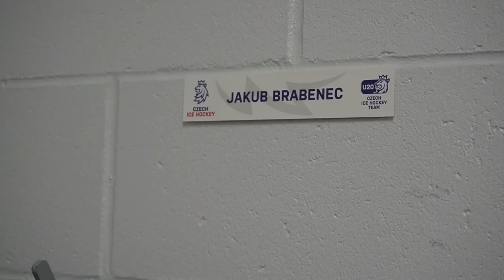Jakub Brabenec: Táta chtěl, abych vrátil trofej za nejlepšího hráče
Důkazem toho, že sportovní geny se dědí je rodina Brabencova. Ta je i důkazem toho, že basket a hokej jsou částečně podobné sporty. Aktuálně nejslavnější z tohoto rodu je nyní ten nejmladší. Útočník reprezentační dvacítky Jakub Brabenec. Na světovém šampionátu juniorů v Edmontonu bude chtít využít zkušenosti, která získává v zámořské juniorské soutěži QMJHL. Hráče klubu Charlottetown Islanders, který už byl draftován klubem NHL, vám také přiblížíme v krátkém videoprofilu.